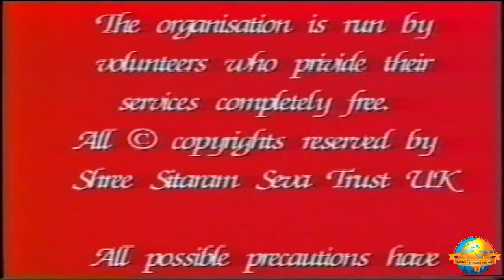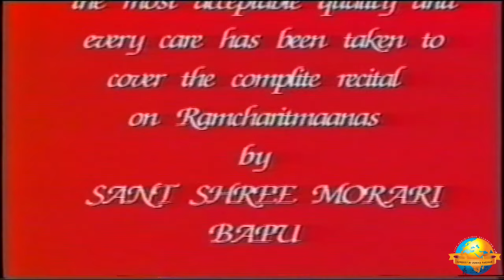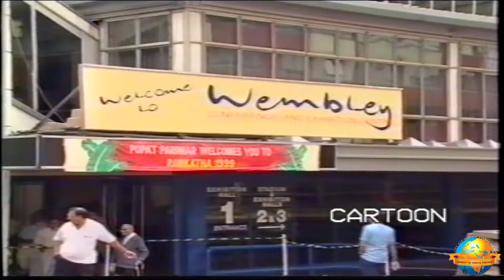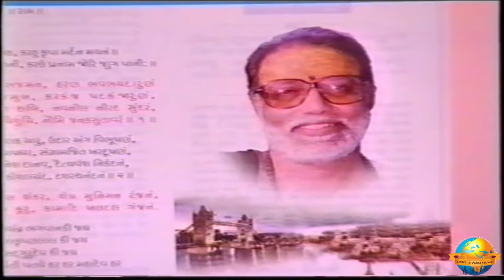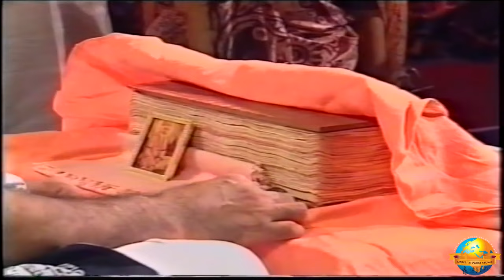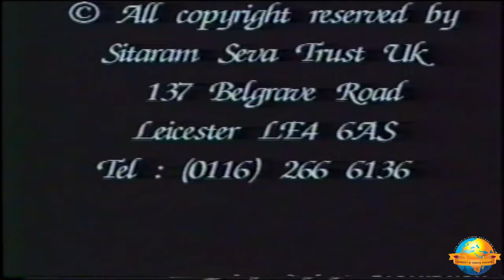Day 1 - Manas Suresh (Part 2) | Ram Katha 553 - London | 31/07/1999 | Morari Bapu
Morari Bapu's Ram Katha in London: 31st July - 8th August 1999

Day 1 - Manas Suresh (Part 2)
Date: 31/07/1999
Location: Wembley - London, UK
Katha: 553
Language: Gujarati